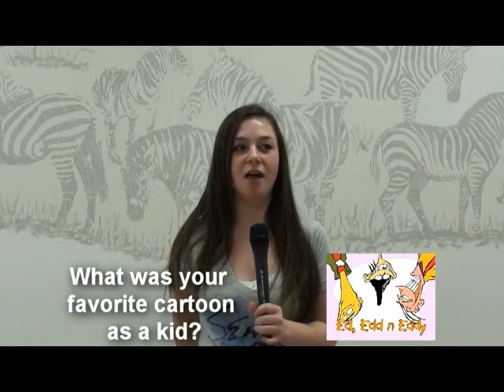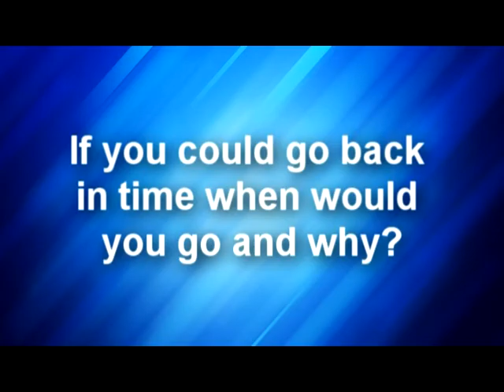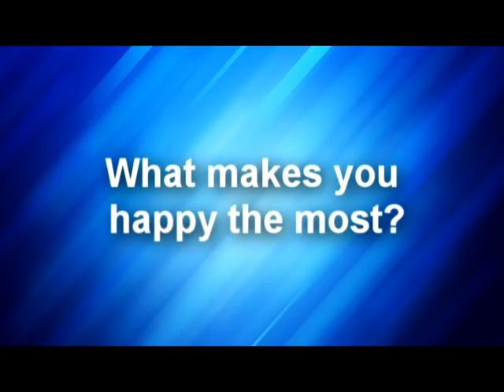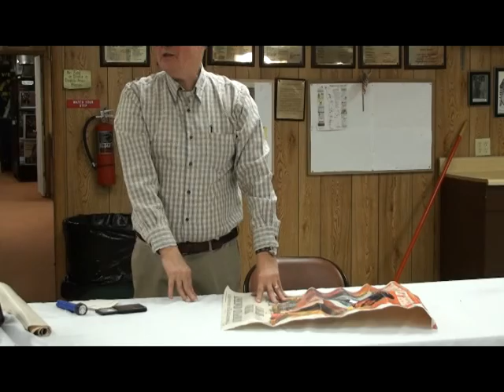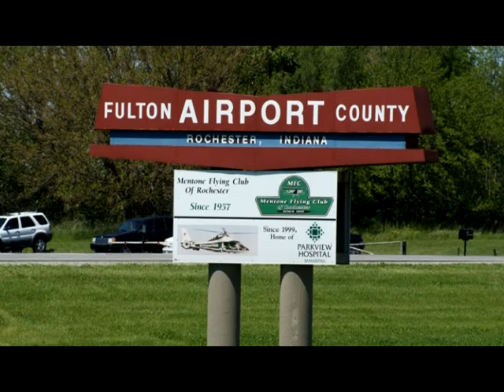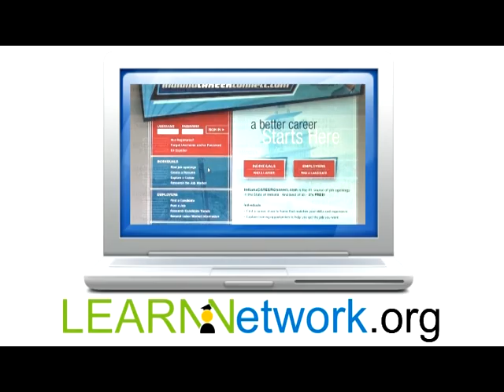RTC RTC60 Episode15